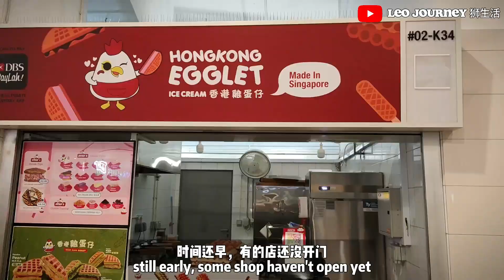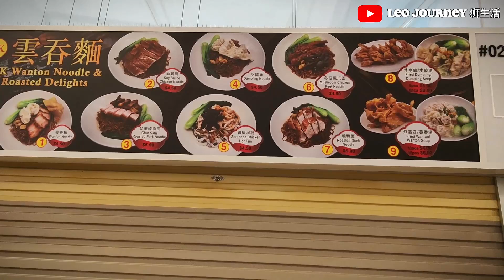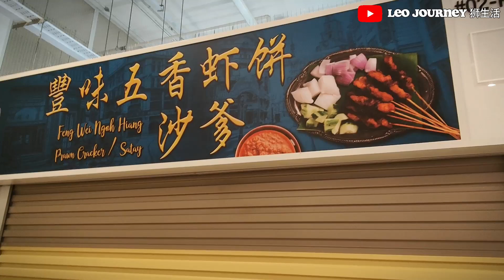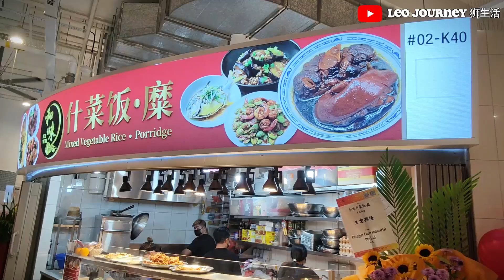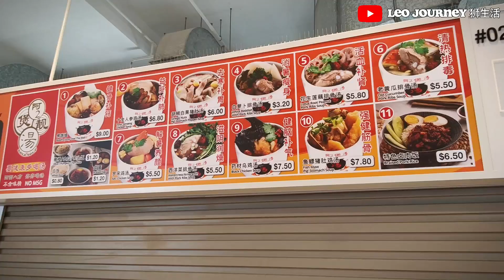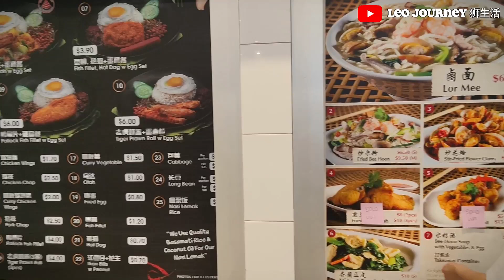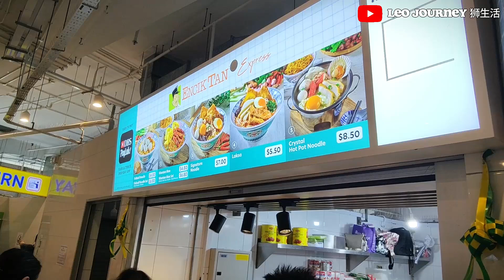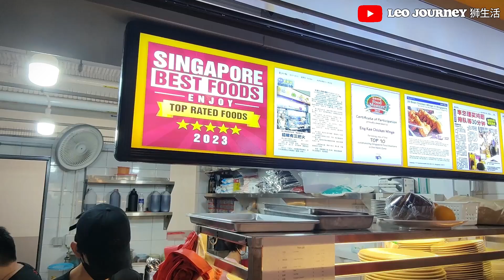Buangkok Hawker Centre Finally Open !!! 万国小贩中心终于开业了!!! [2023]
🍜 Buangkok Hawker Centre: A Culinary Haven Unveiled! 🍜

Hey foodies, it's Leo's, your favorite food explorer, and today I've embarked on a gastronomic journey to the newly opened Buangkok Hawker Centre! Nestled in the heart of Buangkok, this culinary haven is making waves with its vibrant ambiance, youthful design, and a whopping 38 stalls that cater to both halal and non-halal palates.

As I entered the Buangkok Hawker Centre, I couldn't help but be captivated by its modern and inviting aesthetic. The place exudes a fresh, young energy, creating the perfect backdrop for an epicurean adventure. The interior is thoughtfully designed with a mix of contemporary and traditional elements, making it a visually appealing destination for food enthusiasts of all ages.

Now, let's talk about the real stars of the show – the stalls! With an impressive lineup of 38 stalls, Buangkok Hawker Centre has left no stone unturned in ensuring that every craving is met. From local delights to international flavors, the variety is astounding. Whether you're in the mood for steaming bowls of laksa, tantalizing satay skewers, or a comforting plate of chicken rice, this hawker centre has got you covered.

One of the standout features of Buangkok Hawker Centre is its inclusivity. With both halal and non-halal options, the culinary offerings here bring together diverse tastes and cultural influences. It's a melting pot of flavors that truly reflects the rich tapestry of Singapore's food scene.

And let's not forget the seating capacity – a whopping 700 seats! Finding a cozy spot to savor your favorite dishes is a breeze, even during peak hours. The spacious layout ensures that you can comfortably enjoy your meal with friends and family, creating a convivial atmosphere that adds to the overall dining experience.

In conclusion, Buangkok Hawker Centre has quickly become a must-visit destination for food enthusiasts. Whether you're a local resident or just passing through, the diverse range of stalls and the inviting ambiance make it a foodie's paradise. So, join me on this culinary adventure as we explore the delectable offerings of Buangkok Hawker Centre – a place where flavors converge and memories are made! Until next time, happy eating! 🍽️✨

🍜 万国小贩中心：美食天堂揭幕！ 🍜

各位吃货们，我是你们最喜欢的美食探险家Leo's，今天我就踏上了前往新开业的万国小贩中心的美食之旅！ 这家美食天堂坐落在万国 (Buangkok) 的中心地带，以其充满活力的氛围、年轻的设计以及多达 38 个满足清真和非清真口味的摊位而引起轰动。

当我进入万国小贩中心时，我情不自禁地被它现代而诱人的美学所吸引。 这个地方散发着新鲜、年轻的活力，为美食冒险创造了完美的背景。 室内设计经过精心设计，融合了现代和传统元素，使其成为各个年龄段美食爱好者的视觉吸引力目的地。

现在，让我们来谈谈节目中真正的明星——摊位！ 万国小贩中心 (Buangkok Hawker Centre) 拥有 38 个摊位，令人印象深刻，不遗余力地确保满足您的每一个渴望。 从当地美食到国际风味，种类繁多，令人惊叹。 无论您想吃一碗热气腾腾的叻沙、诱人的沙爹串，还是一盘令人心旷神怡的鸡饭，这个小贩中心都能满足您的需求。

万国小贩中心的突出特点之一是其包容性。 这里提供清真和非清真美食，融合了不同的口味和文化影响。 这是一个口味的大熔炉，真正反映了新加坡美食界的丰富内涵。

我们不要忘记座位容量——多达 700 个座位！ 即使在高峰时段，找到一个舒适的地方品尝您最喜欢的菜肴也是轻而易举的事。 宽敞的布局确保您可以与朋友和家人舒适地享用餐点，营造出欢乐的氛围，增加整体用餐体验。

总之，万国小贩中心已迅速成为美食爱好者的必去之地。 无论您是当地居民还是路过这里，各种各样的摊位和诱人的氛围都使其成为美食家的天堂。 那么，请和我一起踏上这次美食冒险之旅，探索万国小贩中心的美味佳肴——这里是风味汇聚、留下回忆的地方！ 不要忘记点赞、订阅并点击通知铃以获取更多美食恶作剧。 下次再见，吃的开心！ 🍽️✨

如果你喜欢我的视频，

🚈 Nearest LRT 最近的地铁站 :-
Buangkok Mrt Station

🚌Nearest Bustop 最近的巴士站 :-
27,43,43M,43e,102

🎬👇👇👇 - More Foodie Video link below 更多吃视频链接如下 :-

1️⃣ Addicted Cheong Fun with special sauce @ Golden Mile Food Centre 【上瘾的肠粉配特制酱料@黄金坊美食中心]

2️⃣ Tasty Teo Chew Fish Ball Noodle Must Eat @ Kovan Food Market Singapore [美味潮州鱼丸面必吃]

3️⃣Cheapest Siew Mai $0.66 cents per pcs @ Bendemeer Market & Food Singapore [最便宜的烧卖 $0.66 cents 每份]

[传奇河粉在新加坡芽笼巴鲁市场找到]

[一定要吃好吃的虾面]

6️⃣ Special Braised Pork Rice with Hanjuku Egg @ Golden Mile food Centre Singapore [特色半生蛋卤肉饭]

7️⃣ New Thai Supermarket @ Aperia Mall sell Nice Banana Fritters [新泰国超市@Aperia Mall 出售美味的香蕉油条]

8️⃣ Hunted Crispy Juicy Fried Chicken Leg [ Nicer than KFC , Jollibee and McDonald ] @ Punggol 发现脆皮多汁炸鸡腿【比肯德基、快乐蜂、麦当劳还好吃】

9️⃣ Michelin Guide Approved Foods @ Hong Lim Food Centre Chinatown Singapore - Part 2 【新加坡牛车水芳林小贩中心 ，米其林指南认可的食品】

👍点赞并🤝订阅观看更多即将推出的视频😉 :-

谢谢，祝你有美好的一天 =)